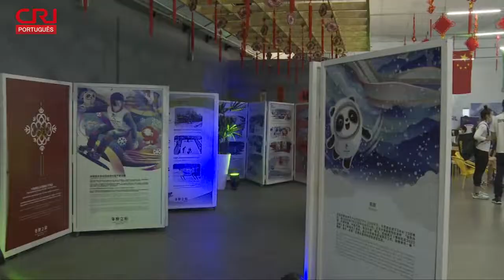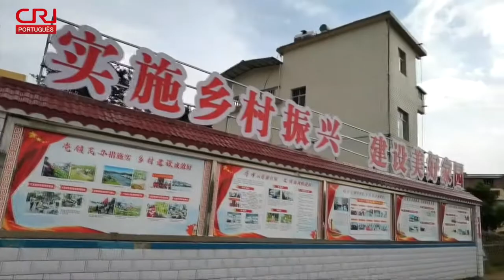José Nalini valoriza aprendizagem mútua das civilizações promovida pela China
O exemplo da China na eliminação da extrema pobreza mostra ao Brasil que tem a potencialidade de avançar na mesma direção. É assim que o presidente da Academia Paulista de Letras, José Renato Nalini, vê o papel importante da troca entre diferentes culturas e civilizações.